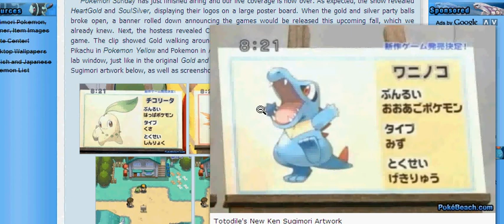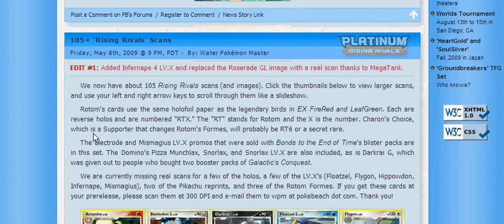SOULSILVER AND HEARTGOLD version of totodile cyndaquil and chikorita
THE BEST POSSIBLE THING EVER MADE IS HERE